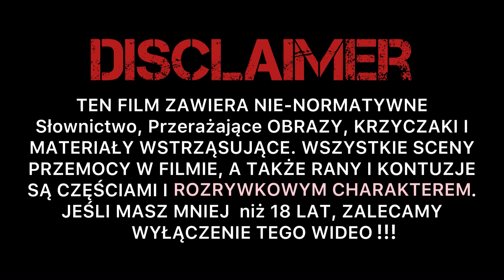SONIC X TRAFIŁ W GRĘ MY TALKING TOM 2 O 3:00 W NOCY! Sonic X vs Talking Tom! Nieziemskie